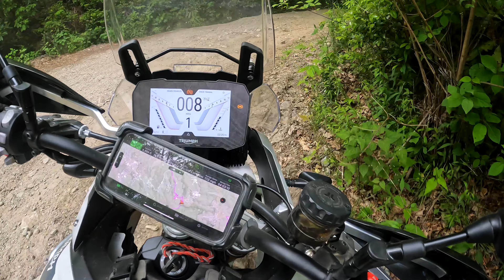2023 Triumph Tiger 900 Rally Pro / Smokey Mountain 500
In this adventure we will take a 3 day ride on the Smokey Mountain 500 going through Georgia, North Carolina, and Tennessee, all on my new 2023 Triumph Tiger 900 Rally Pro.
There will be some great scenery, some crashes, and some awesome water crossings. Come along with this epic adventure!

BUY GEAR HERE:
- Rear Case
- Rear Bag
- Tank Bag
- Phone Mount
- Pannier Bags